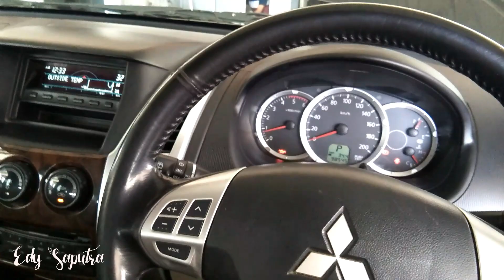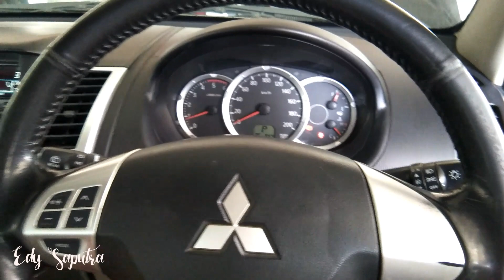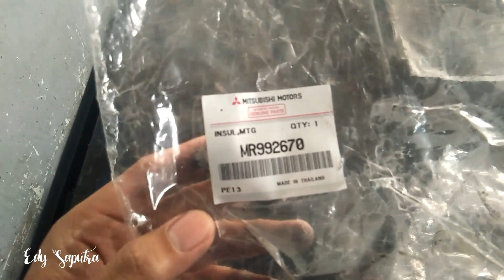Penyebab BODY GETAR Pada Mitsubishi Pajero Sport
Penyebab BODY GETAR Pada Mitsubishi Pajero Sport.Getar parah ternyata ini penyebanya.Engine mounting yang pecah penyebab utama.Jika mobil pajero sport anda seperti ini dapat dipastikan engine mounting sudah rusak dan perlu penggantian.

Untuk anda pecinta otomotif agar bisa selalu mengetahui info terbaru tentang otomotif bisa anda klik SUBSCRIBE dan juga klik tanda loncengnya agar selalu dapat notifikasi ketika saya upload video terbaru,terima kasih.